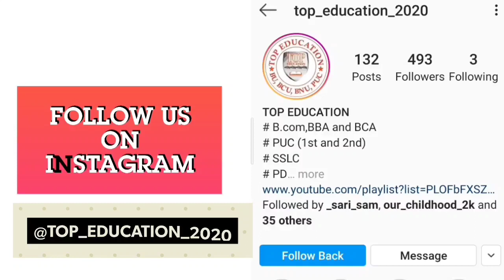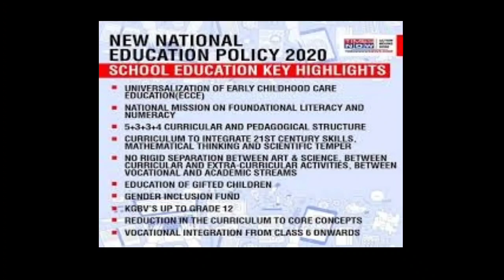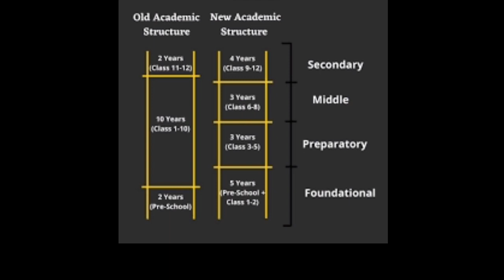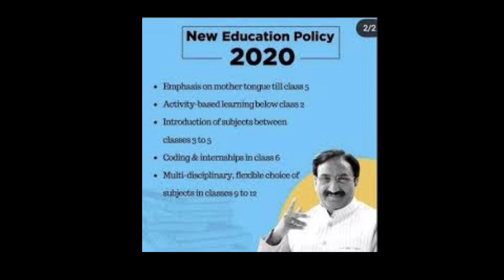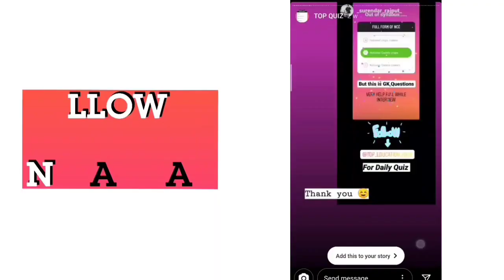NEP NEW EDUCATION POLICY 2020 FEW HIGHLIGHTS. NATIONAL EDUCATION POLICY 2020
TOP EDUCATION

Hello friends welcome to top education